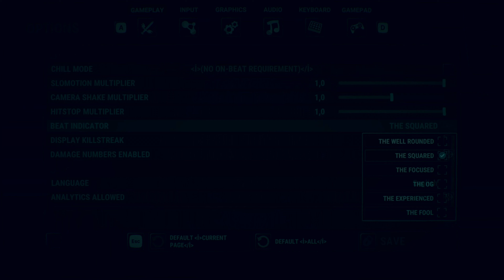ROBOBEAT PC Settings & Controls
Check out this video for a rundown of all the PC settings and controls ROBOBEAT has to offer.